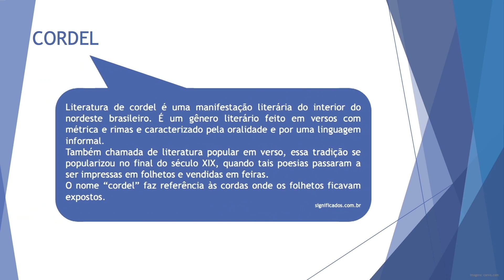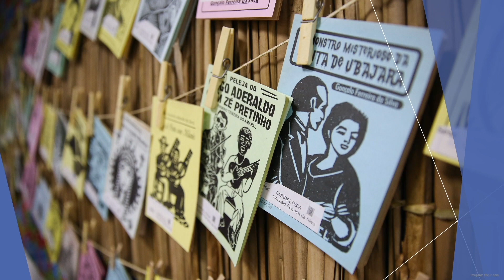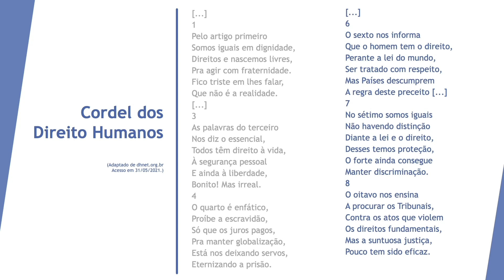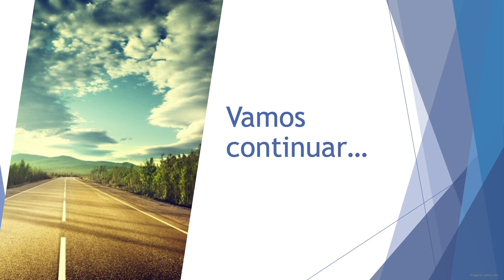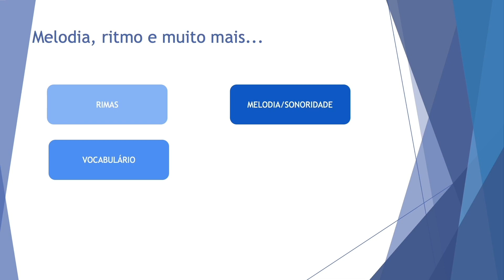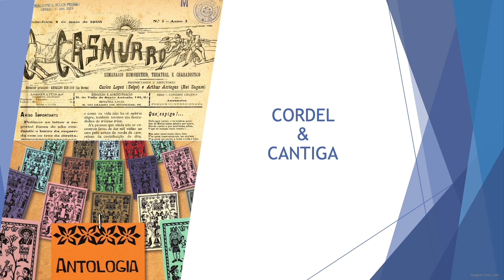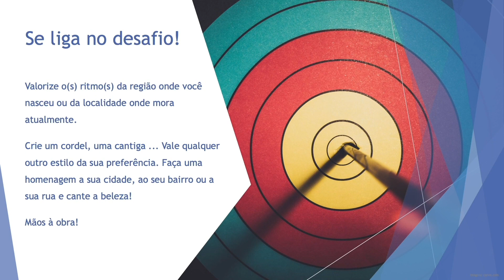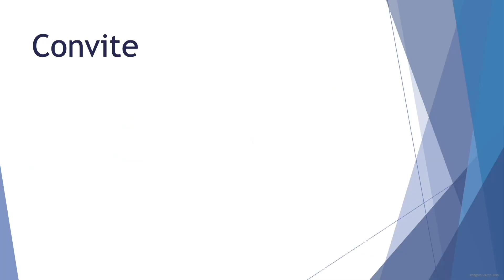Cordel e Cantiga | Rioeduca na TV – EJA II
A professora Carla Vidal apresenta a aula Cordel e Cantiga.
Habilidades trabalhadas: Reconhecer a leitura de textos verbais e não-verbais como possibilidade de conhecimento e de acesso a diferentes informações